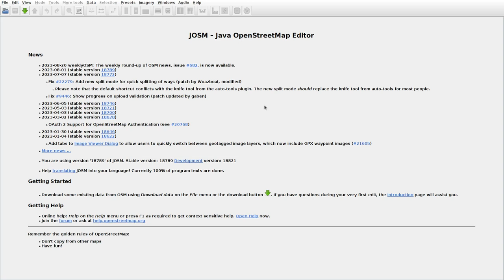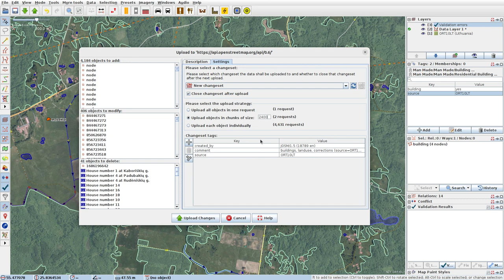JOSMrec1620 2023 08 27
Lithuania. Alksniškės, Musteikiai, Stūgliai. Tracing buildings (mainly) in JOSM for openstreetmap.